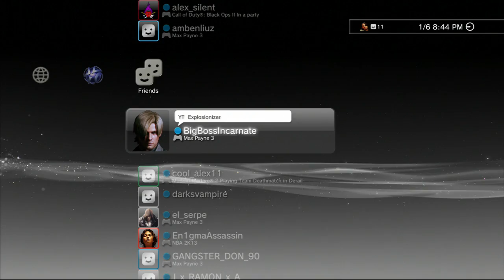Like A Baus! theme and Friend List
i love this fucking theme